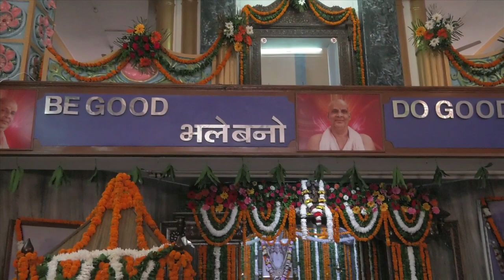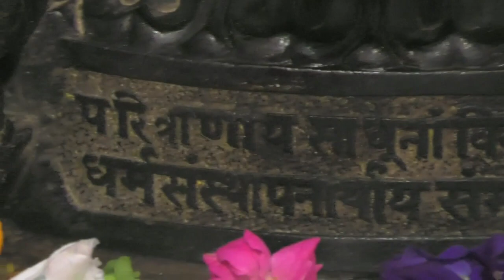KENOPANISHAD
This Discourse was given by Gurudev Sri Swami Sivanandaji Maharaj